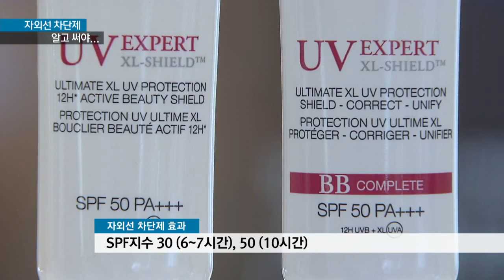[KNN 뉴스] 피부의 적 자외선, 차단제 알고써야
{앵커:
이같은 무더위에 외출때마다
따가운 햇빛으로 무척
힘드실 겁니다.

자외선 양이 많아지면서
피부가 민감해졌기 때문인데
김동환 기자의 리포트를 통해
효과적인 자외선 차단방법을

{리포트}

초여름 같은 불볕더위가
기승을 부리고 있습니다.

자외선 지수도 높아지고 있어
피부관리에 빨간불이 켜졌습니다.

자외선 차단 제품들이
쏟아져 나오면서 화장품 매장을
찾는 사람들이 늘었습니다.

{박민아/부산 좌동}
"햇빛 가리게 되고 , 자외선 차단제 꼭 바르고,,,"

피부보호를 위한 필수품으로
자리 잡은 자외선 차단제.

일반적으로 덜어 쓰는
선크림부터 스틱과 스프레이,
파우더까지 종류도 가지가지 입니다.

{나연숙/백화점 화장품 판매책임자}
"쓰기편하고 기능성을 갖춘 제품들 출시돼 인기,,"

자외선을 막는 가장 좋은 방법은
자외선 차단제를 바르는 것입니다.

하지만 제대로 사용해야 효과를

자외선 차단에 효력을 발휘하는
시간을 뜻하는 SPF지수가 30이면
6~7시간,50이면 10시간 가량 효과가
있다는 의미입니다.

피부 노화를 일으키는
자외선을 차단하려면
차단효과가 큰 플러스 표시가 많은
제품을 선택해야 합니다.

{이흥렬/피부과 원장}
"외출후에는 피부를 깨끗이 세안해야 하는데 과도하면 오히려 피부가 예민하고 건조할 수 있어 로션,보습제 충분히 발라야 합니다."

또 개봉한 뒤 1년이 지난
자외선 차단제는 부패될 수 있어
사용하지 않는 것이 좋습니다.

자외선은 피부노화의 촉진제라고
불릴 만큼 피부의 적입니다.
때문에 자외선 차단제를 바르는
습관이 중요하다고 전문가들은
말합니다.